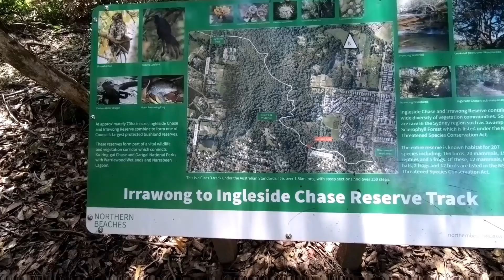Path to the Giant’s Foot Step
The path less travelled

Quick edit with the GoPro App